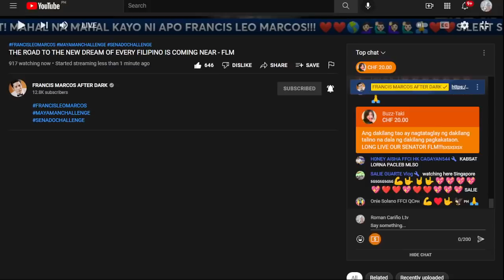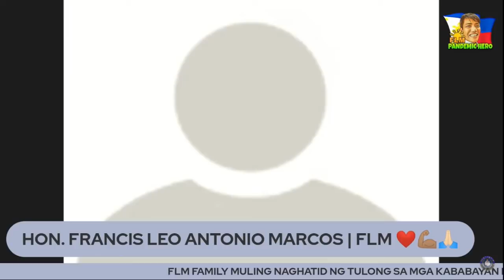FLM LIVE NA SIYA SA MANSION ALAMIN ANG KANYANG PLATAFORMA BILANG TUMATAKBONG SENADOR AT PAGBATI NIYA